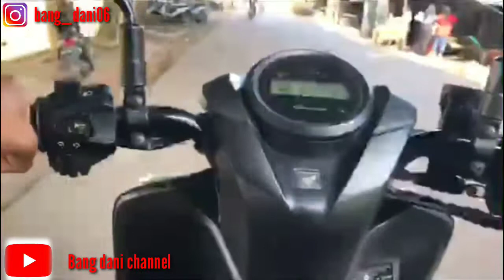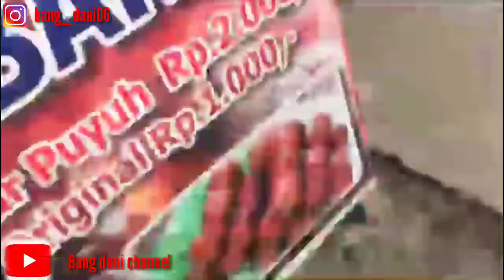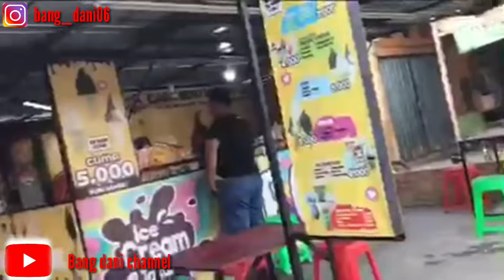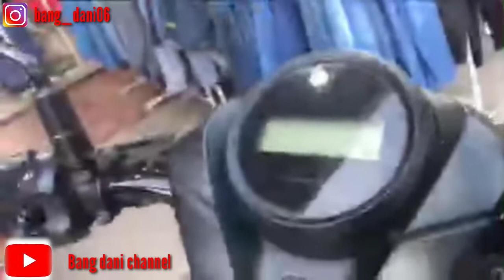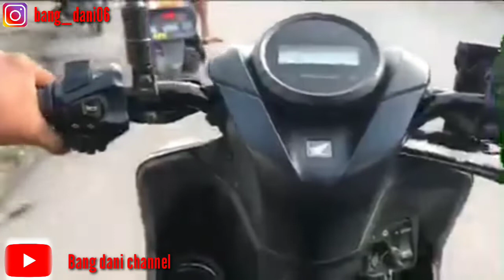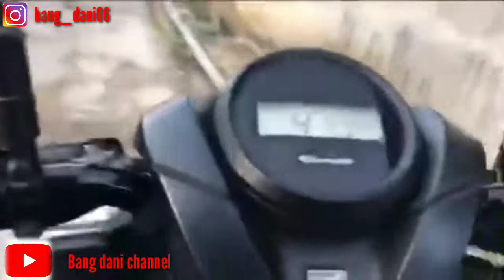Manjakan istri belajar ngevlog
assalamualaikum wr wb masih bersama bang dani channel di vidio kali ini kita lagi manjakan istri dulu karena gak ngecor . jangan lupa subscribe like komen dan share ya kawan2 .dukung terus kawan2